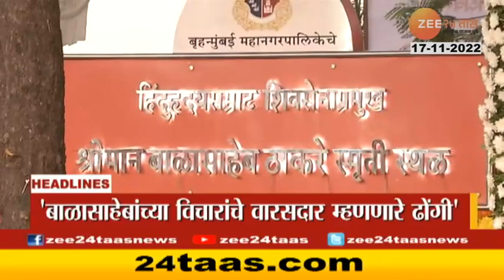Headlines Today 11 AM 17 November 2022